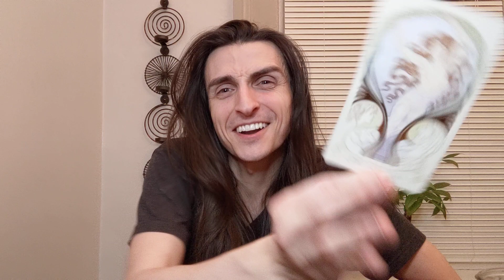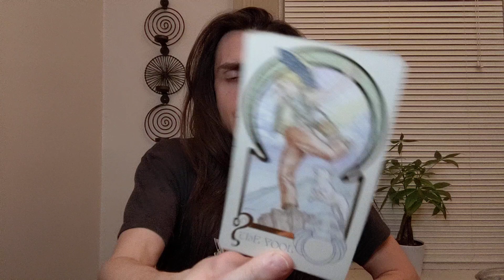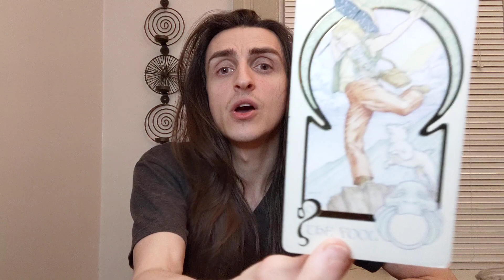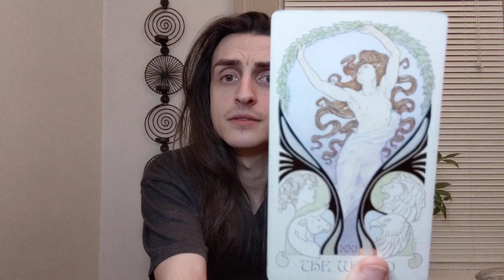Taurus ♉ Your Stability Resides Within the Change & Uncertainty (April 2020 General Tarot Reading)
Please keep in mind that these are general messages and they may not resonate with you. Trust your own intuition and discernment above all else.

If you aren’t already familiar with your natal chart, you can calculate your placements

Decks:

- The Ethereal Visions Illuminated Tarot by Matt Hughes
- The Secret Language of Colors by Inna Segal